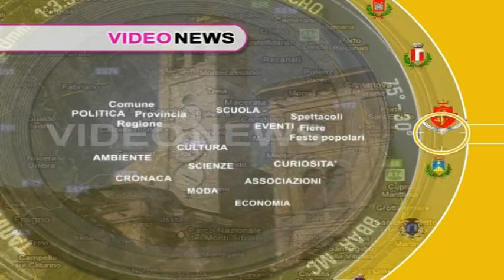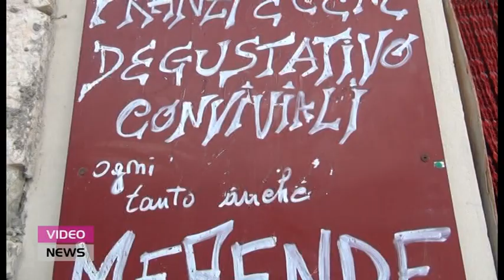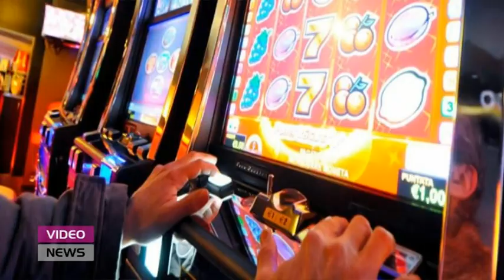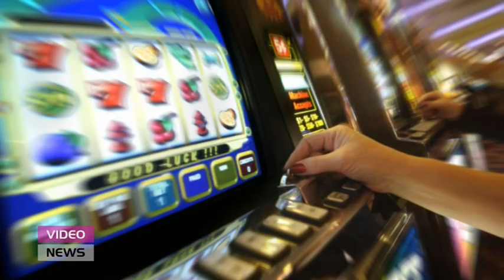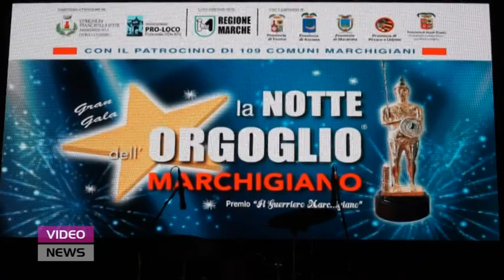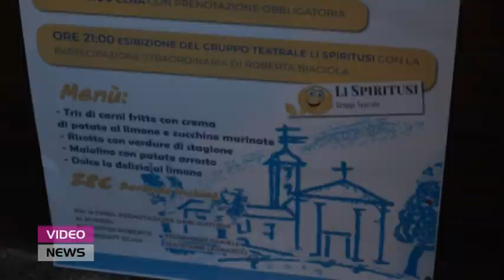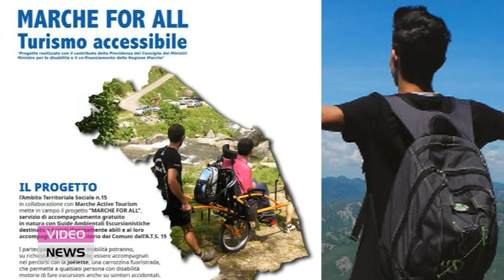Video News 21 agosto 2023